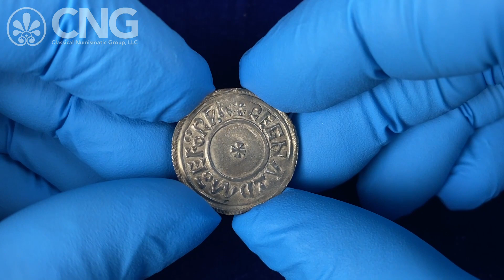Triton XXVII, Lot 1257